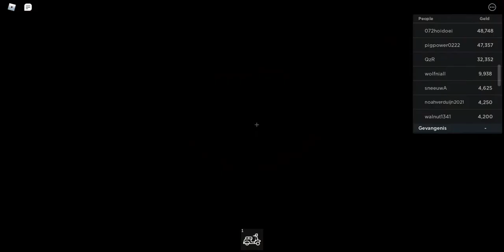In het leventje van Milan#8